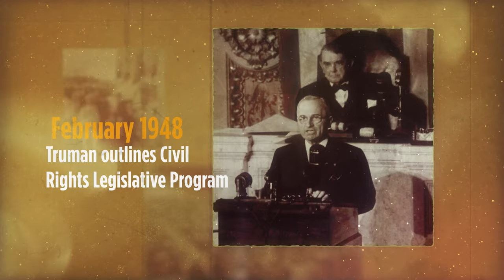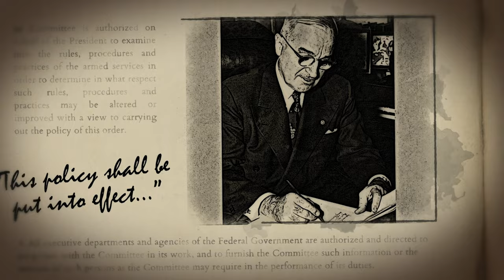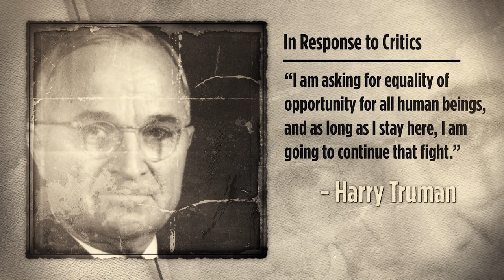Truman's Executive Order 9981 | Black History Month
President Truman transformed the US military and paved the way for important conversations about race in our nation. Learn about one of his greatest accomplishments in office: Executive Order 9981.